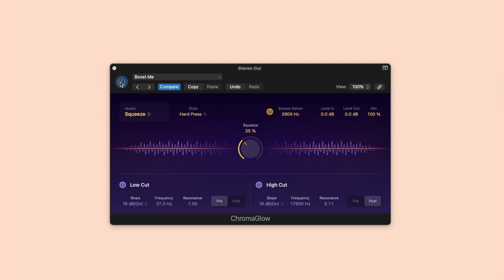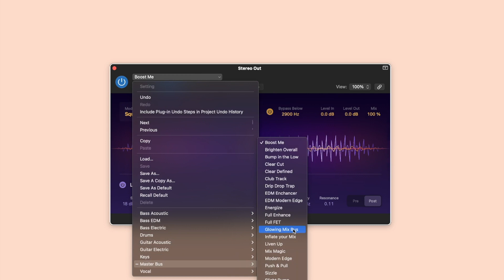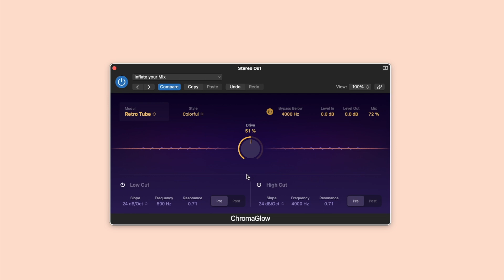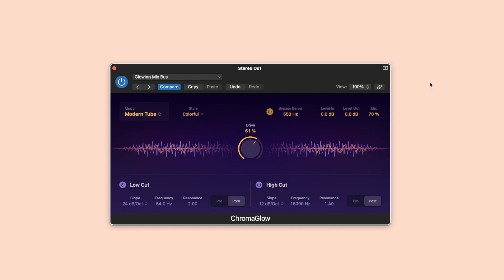Logic Pro 11 ChromaGlow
Add warmth to any track with ChromaGlow, an advanced plug-in with five saturation models designed to simulate the sound of vintage analog hardware.